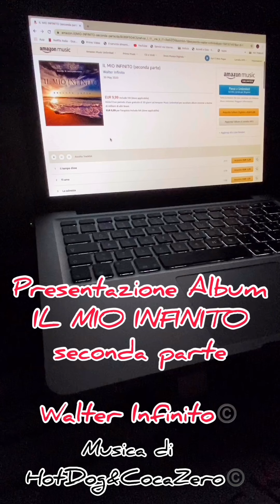IL MIO INFINITO seconda parte - Presentazione di Walter Infinito con la musica di HotDog&CocaZero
Gabriele HotDog&CocaZero

Legge 22 aprile 1941 n. 633, Capo IV, Sezione II, e S.M.I.. Ne è vietata qualsiasi riproduzione, totale o parziale, nonché qualsiasi utilizzazione in qualunque forma, senza l'autorizzazione degli autori pseudonimi Walter Infinito©️ - HotDog&CocaZero©️